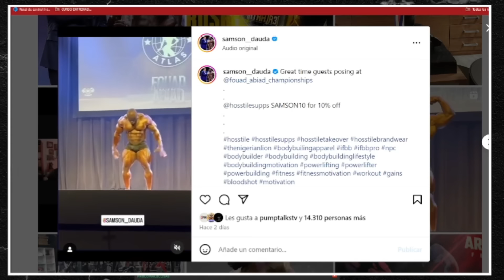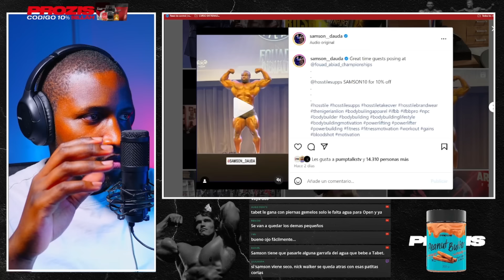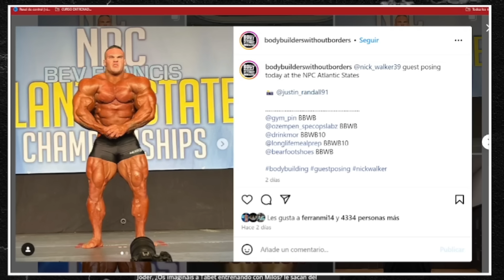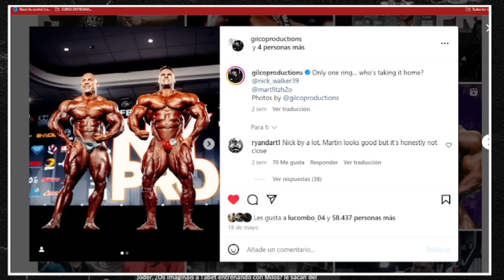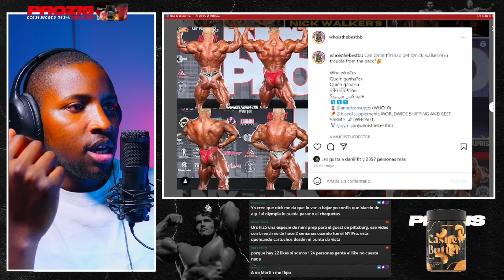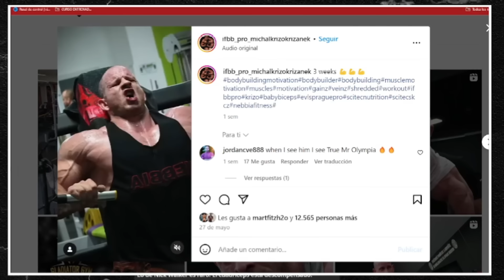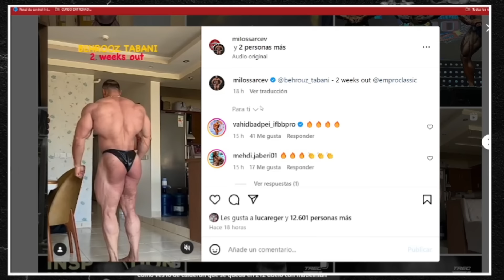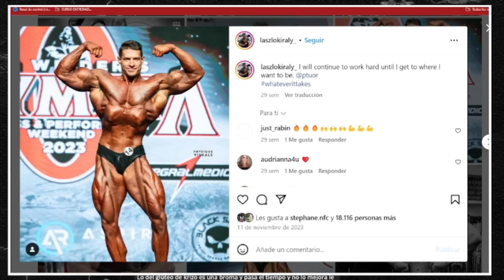NICK WALKER 'CIERRA BOCAS' + SAMSON DAUDA EN 320 LBS || BATALLA DE TITANES EN EL EMPRO CLASSIC 2024